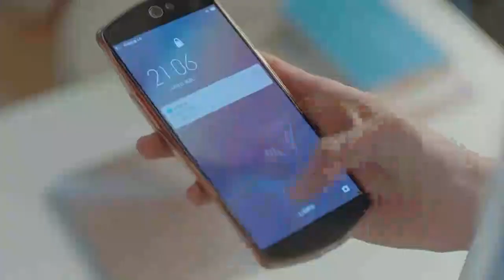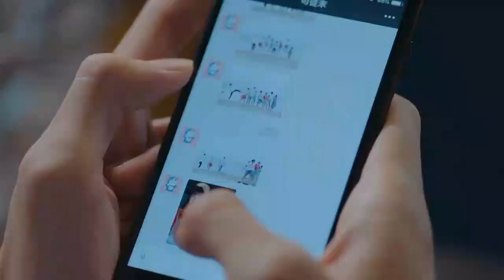男神醋王上身！末末怎么还不回家？出轨？| Put Your Head on My Shoulder 致我们暖暖的小时光| 中国电视剧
Starring: Xing Fei, Lin Yi, Tang Xiao Tian
As Si Tu Mo’s graduation is nearing, she is confused about her future plans. She tries out all sorts of things all the time and is unable to make her own decisions. Her ordinary days are suddenly shaken up when the genius Physics student Gu Wei Yi appears in her life. The two accidentally end up living together and chaos begins.